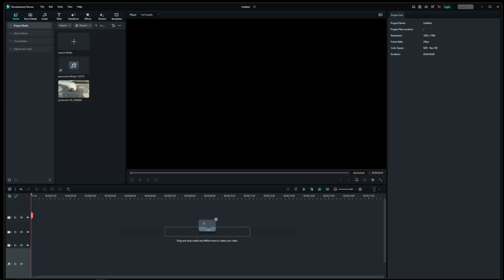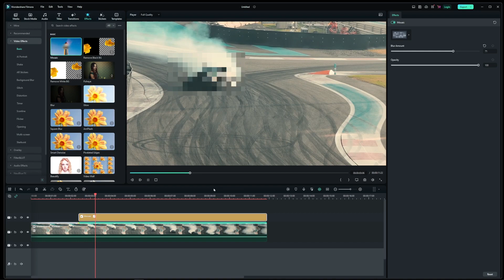How To Blur Part Of A Video Clip And Make It Follow Moving Object or Face In Filmora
filmora videoediting how to add blur to part of a video clip, and animate it to follow a moving object, like a face, license plate, etc.

Video Chapters:
00:00 Blur Intro
00:07 Add Tracking Box Around Moving Object
00:19 Motion Track An Object
00:32 Add Blur Effect
00:54 Link Blur To Motion Tracked Object

Search phrases:
how to make blur follow face
how to blur a face in filmora
how to add blur to a moving object